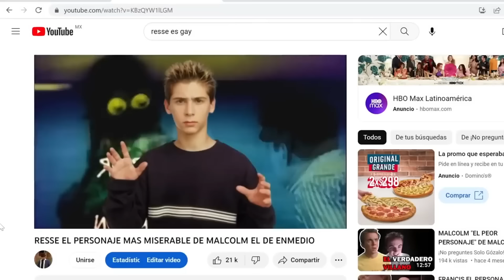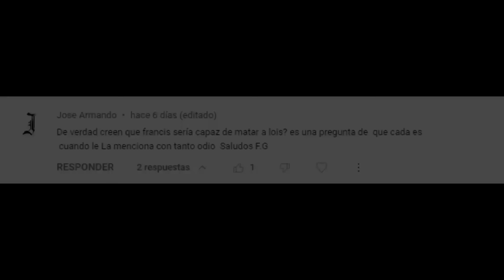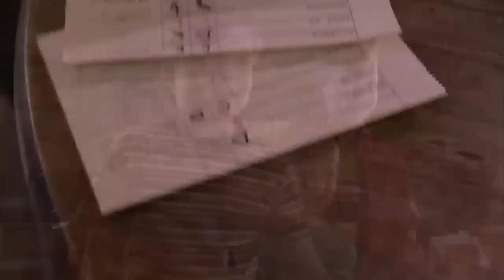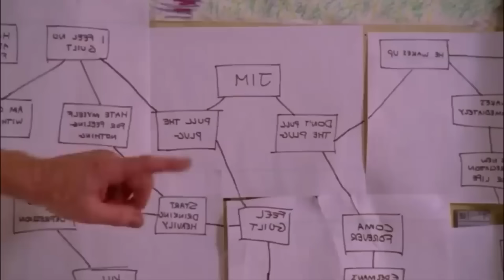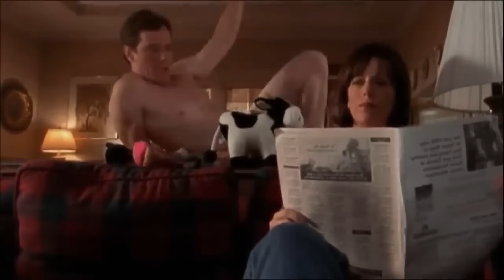TEORIAS Y MISTERIOS REVELADOS MALCOLM EL DE ENMEDIO | RECOPILACION 44 MINUTOS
MALCOLM EL DE ENMEDIO ES UNA DE LAS SERIES MAS INTERESANTES Y MISTERIOSAS DE LA TELEVISION, LA CUAL GUARDA DETALLES Y SECRETOS AUN NO REVELADOS, EL DIA DE HOY RECOPILAMOS VARIAS DE ESTAS TEORIAS EN UN SOLO VIDEO, ASI ES QUE PONTE COMODO Y DISFRUTA DE ESTE VIDEO.

DATE UNA VUELTA POR MIS REDES.